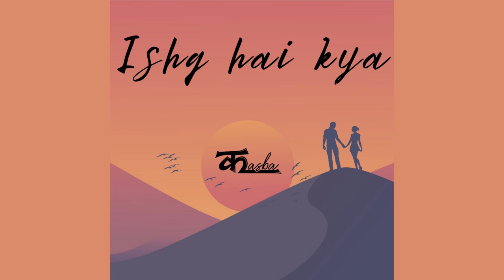Ishq Hai Kya - New Release 2023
"Ishq Hai Kya" is a peppy, groovy, catchy pop song with soulful and elegant lyrics. This song translates to "Are you love?". It is about a guy in love with a girl who has yet to confess his feelings. The lyrics elegantly capture the flood of thoughts he experiences, making for a relatable and emotional track.

Listen on Jio Saavan